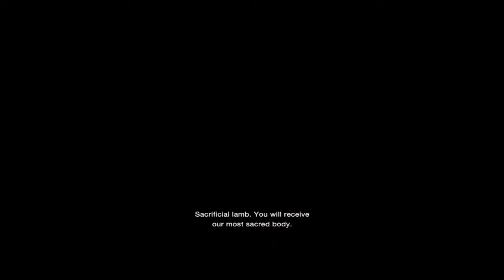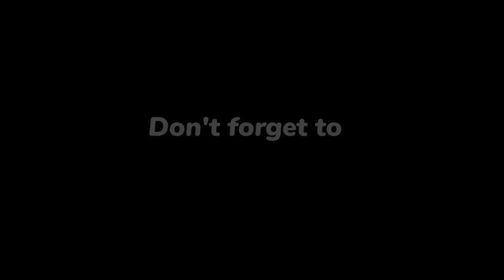Resident evil 4 Remake Gamplay2 Horror game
Resident Evil 4[b] is a survival horror game by Capcom, originally released for the GameCube in 2005. Players control the special agent Leon S. Kennedy on a mission to rescue the US president's daughter, Ashley Graham, who has been kidnapped by a religious cult in rural Spain. Leon fights hordes of enemies infected by a mind-controlling parasite and reunites with the spy Ada Wong. In a departure from the fixed camera angles and slower gameplay of previous Resident Evil games, Resident Evil 4 features a dynamic camera system and action-oriented gameplay.

Development on Resident Evil 4 began for the PlayStation 2 in 1999. Four proposed versions were discarded; the first was directed by Hideki Kamiya, but series creator Shinji Mikami felt it was too great a departure from the previous games, so it was spun off as Devil May Cry (2001). Other versions were scrapped until Mikami took directorial duties for what became the final version. The game was announced as part of the Capcom Five, a collaboration between Capcom and Nintendo to create five exclusives for the GameCube.

Resident Evil 4 garnered acclaim for its story, gameplay, graphics, voice acting, and characters, and is cited as one of the best video games of all time, winning multiple Game of the Year awards in 2005. It was ported to numerous formats, and became a cross-platform hit, selling 12.3 million units by December 2022. It influenced the evolution of the survival horror and third-person genres, popularizing the "over-the-shoulder" third-person view used in games such as Gears of War, Dead Space, and The Last of Us. Its successor, Resident Evil 5, was released in 2009. A remake of Resident Evil 4 was released in 2023.[1
Resident Evil 4 is a remake of the 2005 game Resident Evil 4. It features "over-the-shoulder" third-person shooter gameplay similar to the original, while drawing other design aspects from the remakes of Resident Evil 2 (2019) and Resident Evil 3 (2020).[4] Resident Evil 4 features redesigned visuals, designed to create a tenser atmosphere, along with new character designs and backgrounds.[5][6] It offers six control schemes, including one styled after the original game.[7] Occasionally the player must solve puzzles in order to reach certain areas.[8] In some sequences, Leon must protect the president's daughter, Ashley. She uses a simpler health system than in the original, and can be instructed to stay close or far.[8]

As in the original game, the player organizes their inventory with an attaché case. New to the remake, a crafting system enables the player to create items and ammunition using collected resources. The Merchant returns, allowing the player to buy, upgrade, and trade items while providing new side quests that can be completed during the main story.[9][10] Similarly to the original, the focus of combat is shooting enemies and reloading. However, Leon can now move and use weapons at the same time, allowing him to evade attacks while firing and reload while on the move. Leon can use melee attacks to injure enemies and push them away.[11][12] A new parrying mechanic allows him to block, counterattack, and kill downed enemies with his knife.[12][13] Unlike the original, Leon's knife has a durability meter; if broken, the player will have to speak to the Merchant to get it repaired or increase its durability.[14] Leon can carry multiple types of knives with various attributes.[15][16]